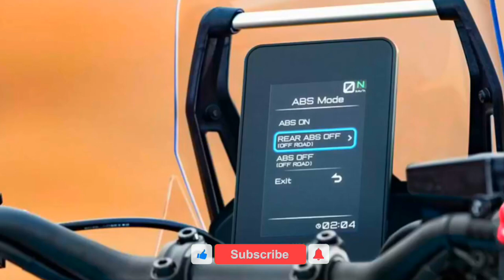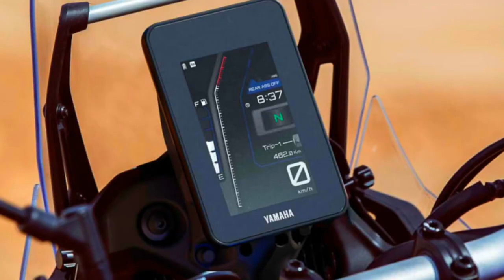2023 NEW YAMAHA TENERE 700 ADVENTURE TOURING#yamaha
2023 NEW YAMAHA TENERE 700 ADVENTURE TOURING#yamaha @aldevamoto4078
the Ténéré 700 engine combines outstanding reliability and attractive power delivery in a compact, fuel-efficient package.  With an overall size similar to some single-cylinder motorcycles, the fuel-injected, liquid-cooled, DOHC twin inline 689cc engine gives the Ténéré 700 a streamlined feel for extraordinary off-road confidence, while a well-balanced two-cylinder design provides smooth, long-legged power.  ideal for long days in the saddle.